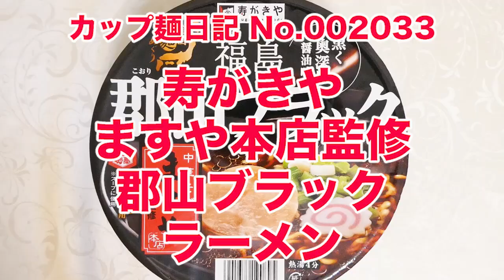寿がきや ますや本店監修 郡山ブラックラーメン 食べてみた (カップ麺日記 No.2033)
豚ガラをベースに旨味の強いキンタカサゴ特級醤油を使用してネギ油と魚介の旨みを合わせたマイルドであっさりとした味わいの奥深いスープです。スープとの相性が良くコシのある歯切れの良いノンフライ中太麺&具材はチャーシュー、ナルト、ネギ。〔税抜き274円〕